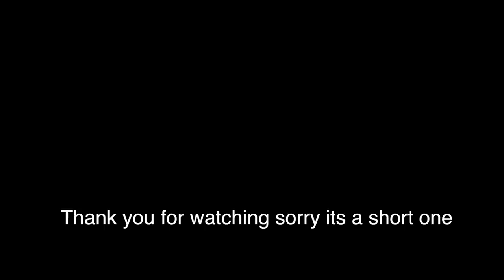IS IT TIME TO GET SOME NEW GOLF CLUBS AFTER THIS ?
IS IT TIME TO GET SOME NEW GOLF CLUBS
LOL HAS OMP BEEN caught ON VIDEO FAKING A injury  SO HE DONT PAY OUT
SO THIS YEAR WE HAVE SEEN ALREADY THE - TaylorMade M5, M6 Titleist  T1,TS3,TS2,TS , Cobra King F9 Speedback, Mizuno ST190, Callaway Epic Flash and PING G410 plus. BUT THE expensive ONE THE PXG DRIVER IS A CRAZY PRICE ,     SO I PUT IT UP AGAINST THE DONNEY SLAMMER LOL .  SEE WHAT COMES UP ON TOP. AND ARE PXG CLUBS A RIP OFF
Category
Film & Animation
Category
Film & Animation